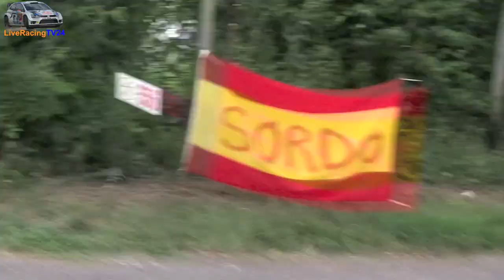WRC Rallye de France Alsace 2013 Preview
Preview WRC Rallye de France Alsace 2013
3rd-6th October 2013